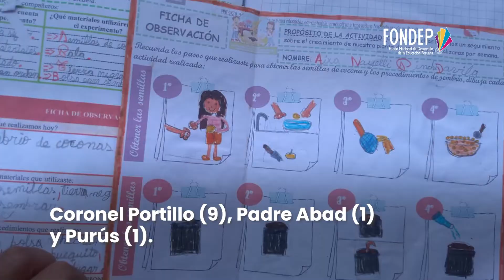FONDEP en Ucayali: Acompañamiento a las II.EE ganadoras del IV Concurso de Proyectos de Innovación